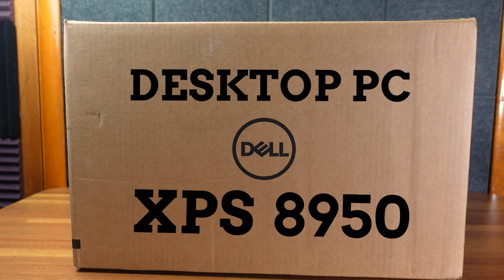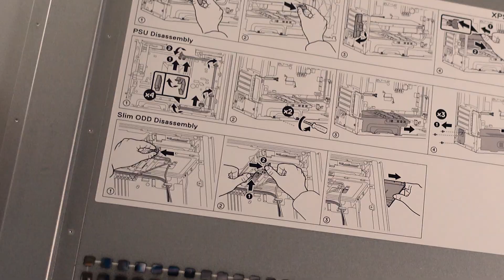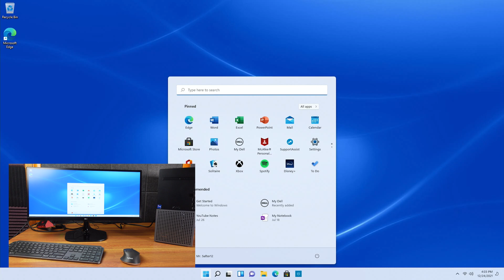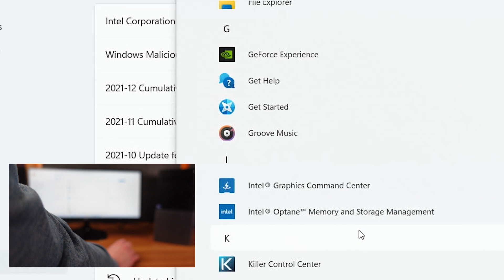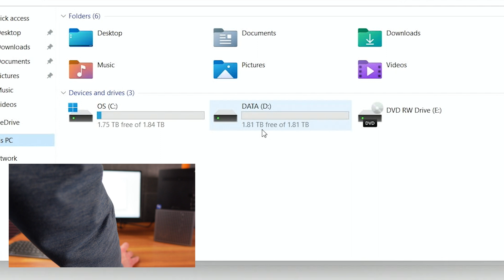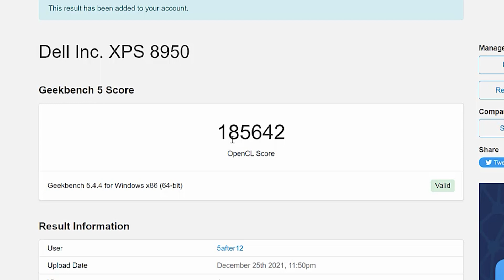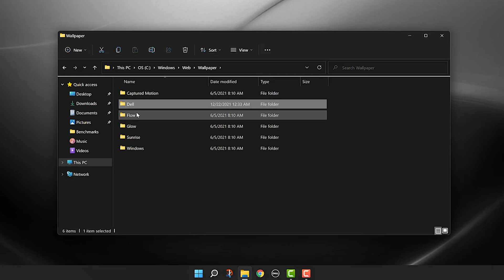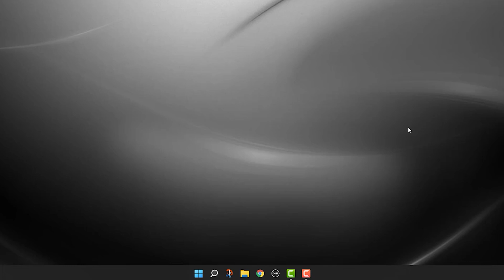Dell XPS 8950 | 12th gen i9 & RTX 3090 | First Look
We picked up the brand new late 2021, early 2022, Dell XPS 8950.

Specs for our model include:
- 12th Gen Intel Core i9-12900K processor (16-Core, 30MB Cache, 3.2GHz to 5.2GHz )
- 64GB DDR5, 2x 32GB, at 4400MHz; up to 128GB
- 2TB M.2 PCIe NVME SSD (Boot) + 2TB SATA 7200RPM HDD (Storage)
- Performance CPU liquid cooling
- 750W Night Sky Bezel Chassis

I recorded the audio on my Sony ZV-1 with the Sony Digital Bluetooth Wireless Microphone ECMW2BT:

Chapters:
00:00 delivery timeline
00:20 unboxing
01:04 ports and exterior
02:13 comparing 8900 and 8950
02:50 internal components
05:18 first boot
06:13 Windows 11 Pro setup
07:12 Pre-installed Applications
09:38 Benchmarks